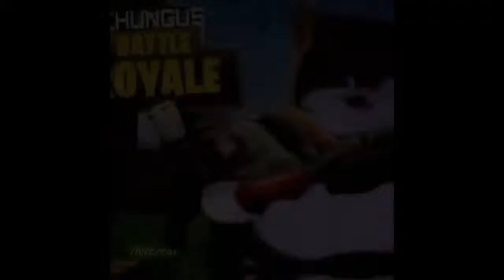MEMES THAT I LIKE TO SEE WHILE I AM MAKING SEX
Memes that will make you feel hungry